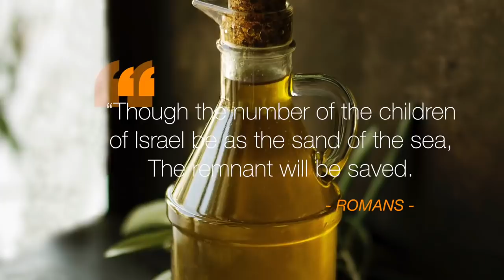Israel, Christianity and the Decline of the Western Church-James Jacob Prasch